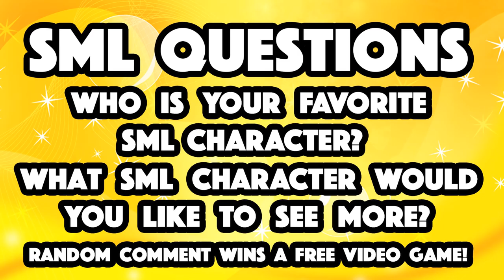SML Short: The Button! (Vault Reupload)